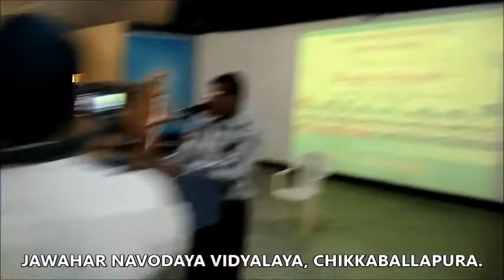BHASHA SANGAM DAY 8 JNVY C B PURA (KASHMIRI)